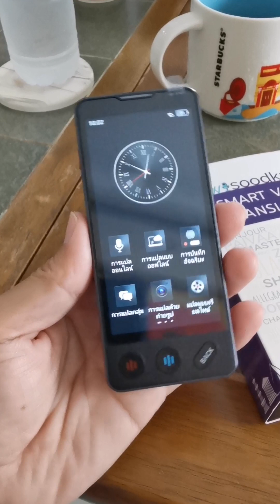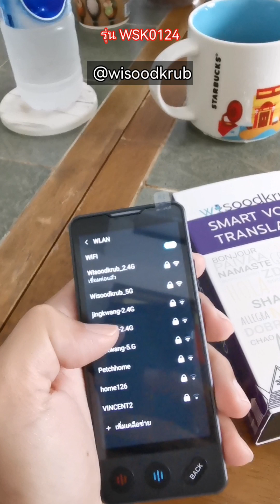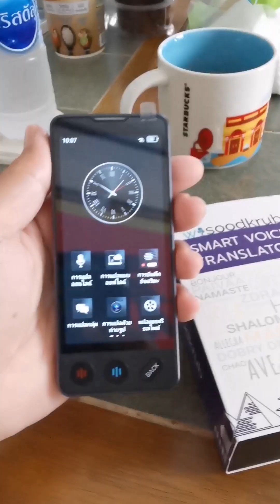เครื่องแปลภาษาอัจฉริยะ รุ่นใหม่ล่าสุด Flagship Performance แปลไวสุด !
🌍✨ มาพร้อม ชิป AI ประมวลผลตัวใหม่ล่าสุด
ที่รองรับการทำงานของ AI ได้ดีที่สุดในตอนนี้!

แปลไว แม่นยำ รวดเร็ว และเสถียรสุดๆ ใช้งานง่าย
เหมาะกับทุกสถานการณ์ ไม่ว่าจะเดินทาง ประชุม หรือเรียนรู้ภาษาใหม่

✅ คุณสมบัติเด่น:
✔ รองรับการแปลมากกว่า 100 ภาษา แปลแม่นยำ ไม่มีสะดุด
✔ ชิป Flagship Performance Processor ประมวลผลไวสุดๆ
✔ รองรับการแปลทั้งเสียง & ข้อความ แบบเรียลไทม์
✔ ดีไซน์กะทัดรัด พกพาง่าย ใช้งานสะดวกสุดๆ
✔ เชื่อมต่อ Wi-Fi และ SIM ใช้งานได้ทั่วโลก

เครื่องแปลภาษา รุ่น WSK0124 by wisoodkrub

🚛 จัดส่งด่วนทั่วไทย! สินค้าพร้อมส่ง! รับประกันศูนย์ไทย 1 ปีเต็ม